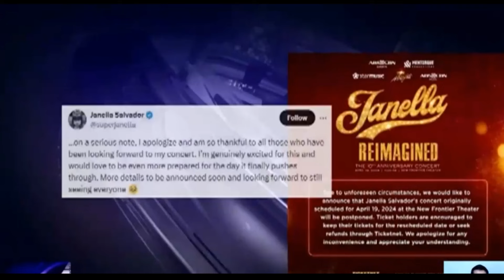CONCERT NI JANELLA SALVADOR NAPURNADA NA! KIM CHIU FANS GUMANTI BA PANGBABASTOS NIYA? | Chika Patrol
May kinalaman kaya ang pang pangbabastos ni ginawa ni Janella Salvador kay Kim Chiu kaya pasamantalang kinansela ang nalalapit na concert nitong Reimagined? Bulung bulungan kasi ngayon sa social media ang planong pangboboycot sa concert Janella.